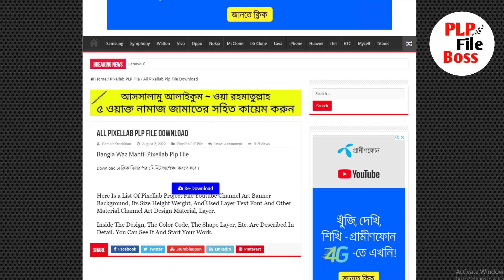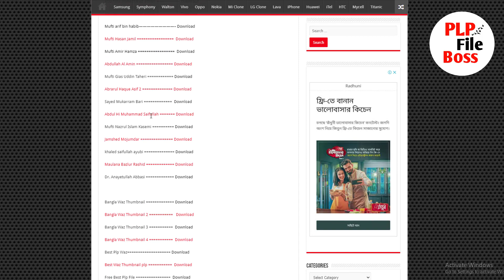NEW PLP - Holy Tune Thumbnail Upload Google Drive ( Without Password )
Plp File Upload Google Drive ( Without Password )

NEW PLP - Holy Tune Thumbnail